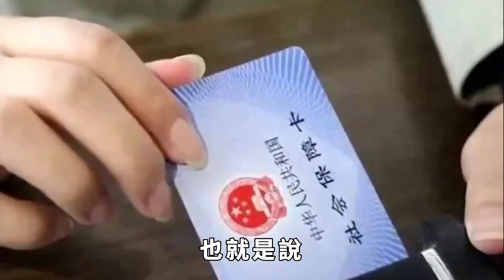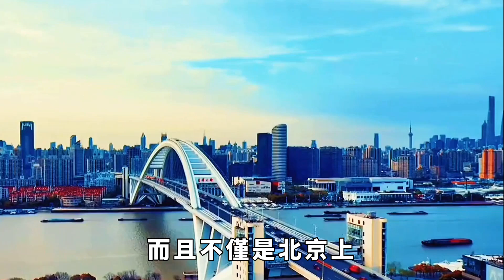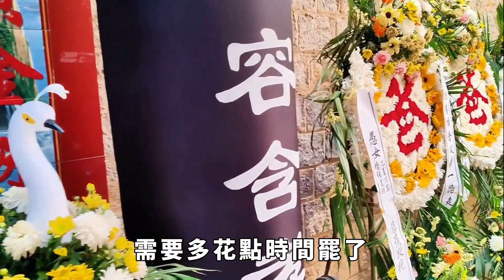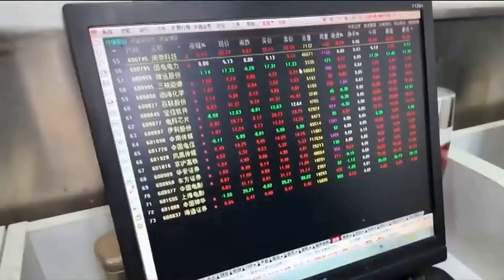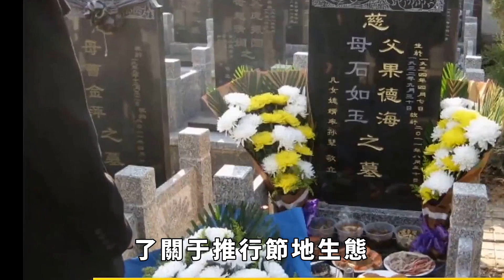25萬商品房專門用來放骨灰盒，鄰居能否報警？這項行爲是否合法？【奇聞風雲說】奇聞